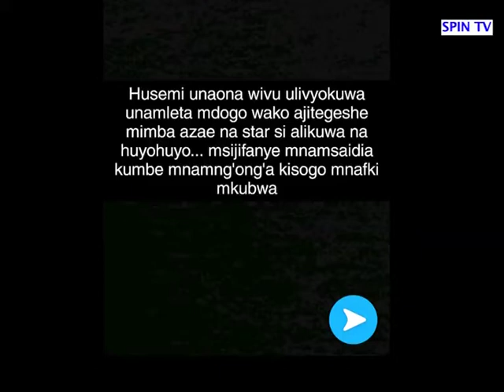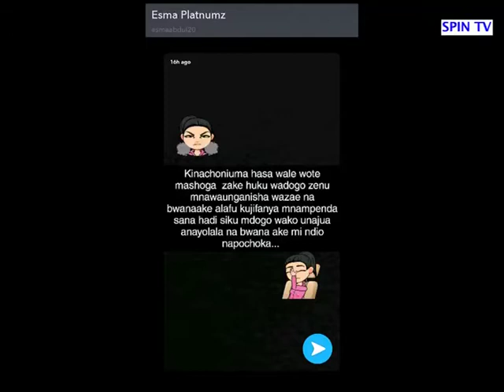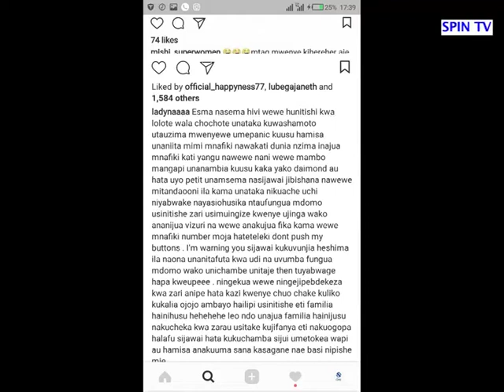Esma Platnum na Ladynaaaa hapatoshi!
Baada ya Dada wa Diamond, Esmaplatnum kama anavyojulikana kukichafua mtandaoni sasa Upande wa pili ambao haukujulikana kwa haraka umejibu mapigo.